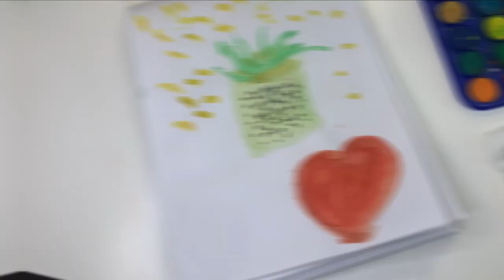Best Painting Videos For Kids | (Painting Time With Masa Khateeb)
TodayMasa is enjoying her time by getting a sketchbook and water paints from the bookstore and start painting. She is fond of painting. She feels very give a chance to paint herself. This is her first painting video.

🌟What Is Painting?🌟

Painting is the application of pigments to a support surface that establishes an image, design, or decoration. In art, the term “painting” describes both the act and the result. Most painting is created with pigment in liquid form and applied with a brush. Exceptions to this are found in Navajo sand painting and Tibetan mandala painting, where powdered pigments are used. Painting as a medium has survived for thousands of years and is, along with drawing and sculpture, one of the oldest creative media. It’s used in some form by cultures around the world.

Three of the most recognizable images in Western art history are paintings: Leonardo da Vinci’s Mona Lisa, Edvard Munch’s The Scream, and Vincent van Gogh’s The Starry Night. These three artworks are examples of how painting can go beyond a simple mimetic function, that is, to only imitate what is seen. The power of great painting is that it transcends perceptions to reflect the emotional, psychological, even spiritual levels of the human condition.

🌟There are six major painting media, each with specific individual characteristics:🌟

💎Encaustic
💎Tempera
💎Fresco
💎Oil
💎Acrylic
💎Watercolor

➡All of them use the following three basic ingredients:

Pigment
Binder
Solvent (also called the “vehicle”)

Introduce Yourself To Me In The Comment Section And Let Me Know Where In The World You’Re Listening From.